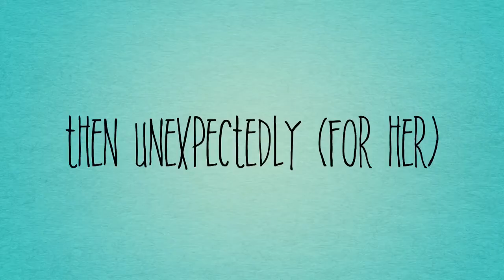Me & Te VLOG - Row the Damn Boat